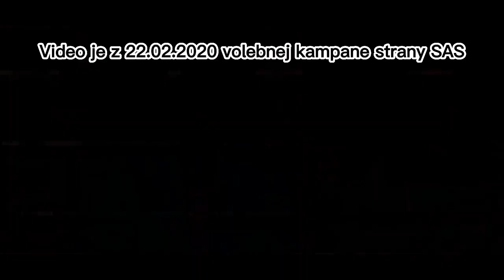Ako sa strana SaS otočila o 180 stupňov. Video je z 22.02.2020 volebnej kampane strany SAS.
👍 ZDIEĽAJTE, NECH TO POZRIE ČO NAJVIAC ĽUDÍ! 👍
Dnes sa začína mimoriadna schôdza na odvolanie vlády.
Video dokazuje ako sa strana SaS otočila o 180 stupňov. Pričom v roku 2020 svoj mandát získala za boj proti Pellegriniho vláde. Teraz však spoločne s Petrom Pellegrinim poslanci strany SAS chcú podraziť vlastných demokratických voličov. Vážení poslanci ak ste ešte trošku slobodní a solidárni, nedovoľte to.
PS: Video je z 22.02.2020 volebnej kampane strany SAS.